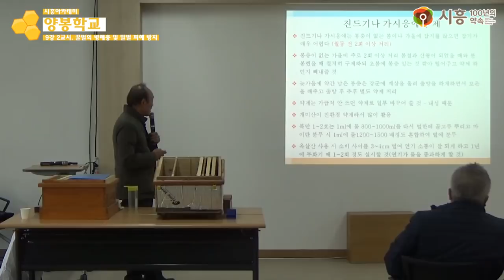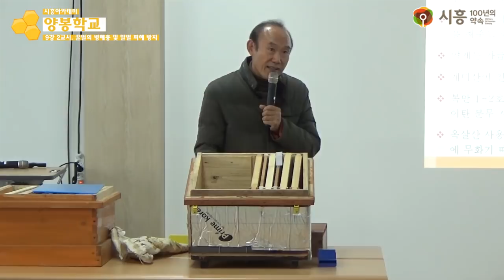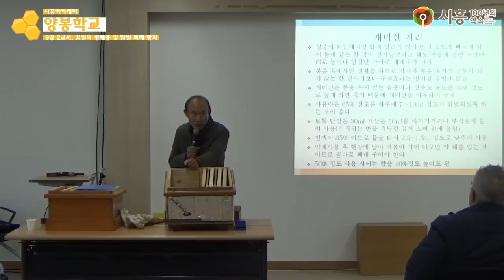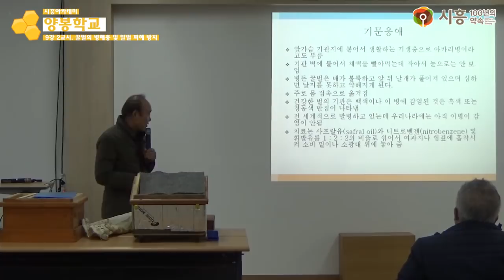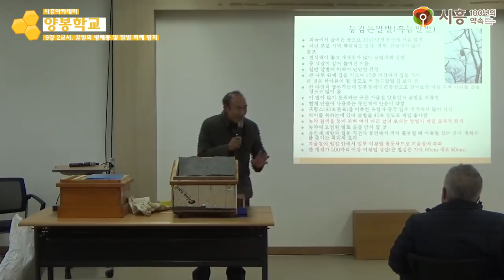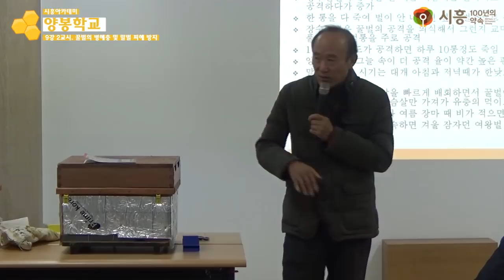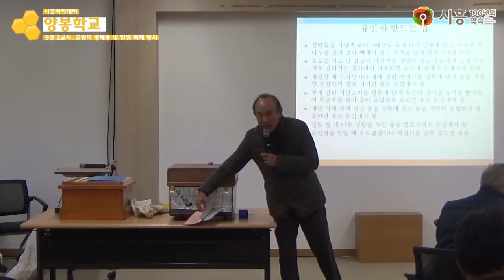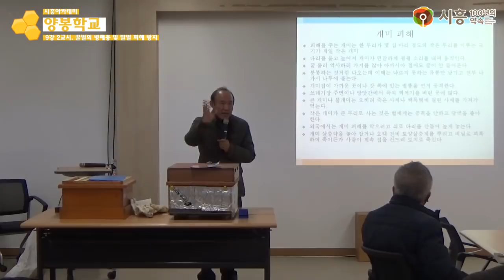[시흥아카데미] 양봉학교2기 9강2교시 「꿀벌의 병해충 및 말벌 피해 방지」 - 조상균((前) 한국양봉농협 조합장)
[시흥아카데미] 양봉학교 2기 9강 2교시 「꿀벌의 병해충 및 말벌 피해 방지」 - 조상균((前) 한국양봉농협 조합장)

내 용 : 꿀벌의 병해충 및 말벌 피해 방지

강 사 : 조상균 / (前) 한국양봉농협 조합장

촬영일시 : 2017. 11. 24 (금)

■ 학교장 : 조상균 / (前) 한국양봉농협 조합장

■ 촬영 : 권유주

■ 편집 : 권유주

■ 제작 : 시흥시